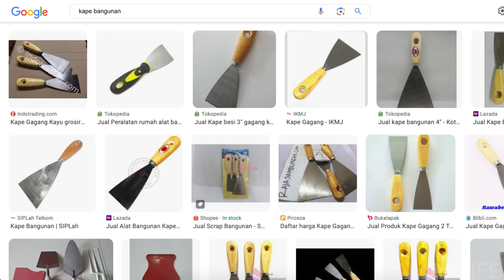Cara Membersihkan KERAK Kotoran Kamar Mandi/ WC ala MMDLF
Kotoran pada air apalagi di daerah yang airnya mengandung kapur bisa membuat kerak cepat terbentuk pada lantai dan dinding kamar mandi atau WC. Cara membersihkannya tentu tidak bisa hanya dengan sikat, melainkan perlu alat dan teknik yang extraordinary. Hahaha..